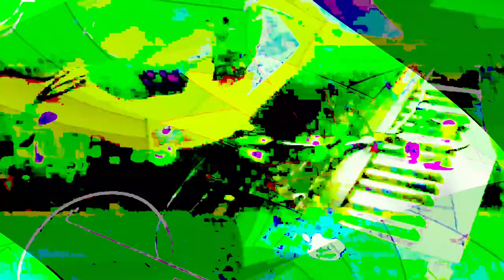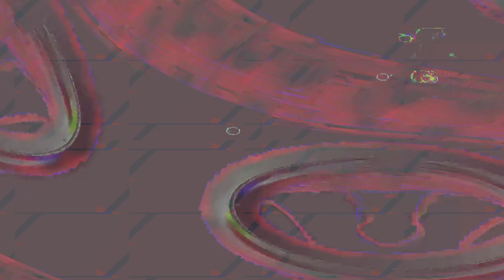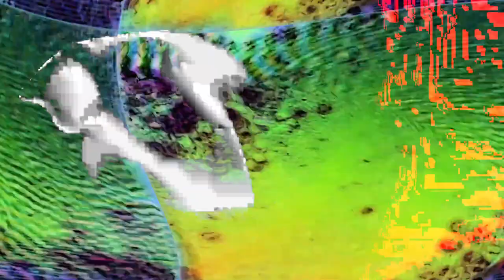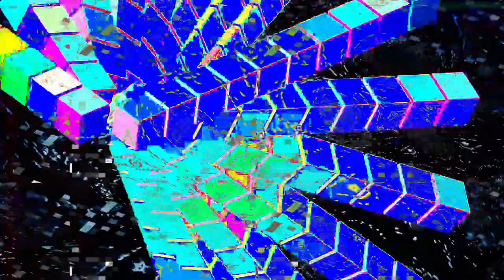[EPILEPSY WARNING] Movie 24 02 14 10h32m04s